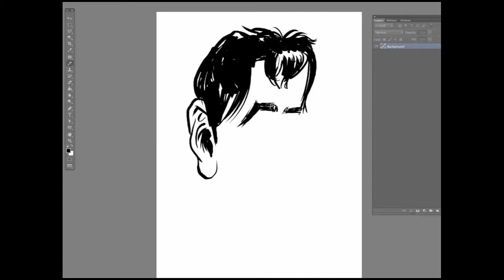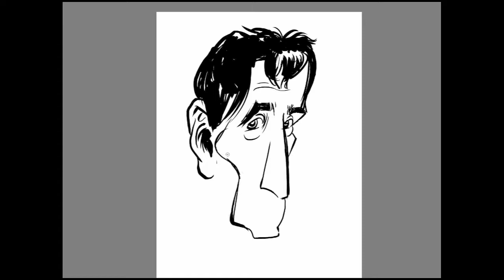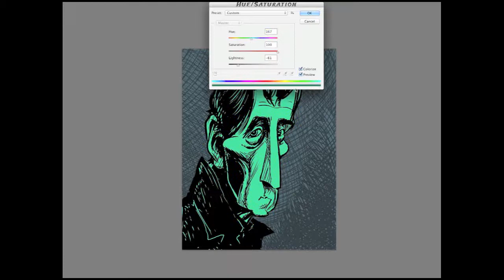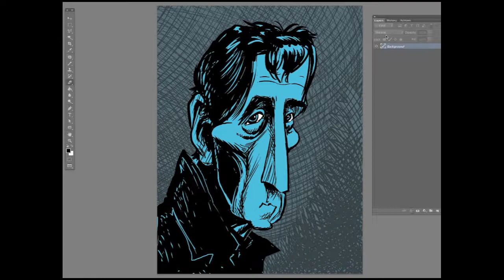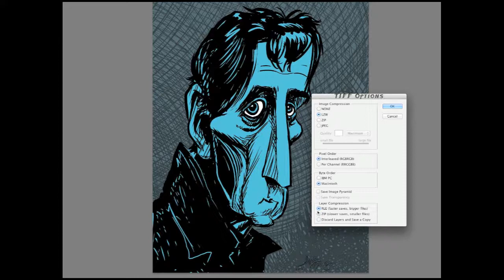Harry Dean Stanton caricature demo (sped up 4X)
Harry Dean Stanton caricature drawn in Photoshop CS6 on a Wacom Cintiq tablet